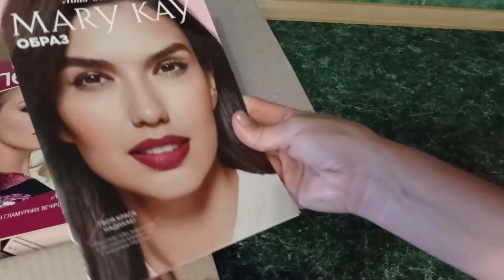MARY KAY 💖распаковка косметики